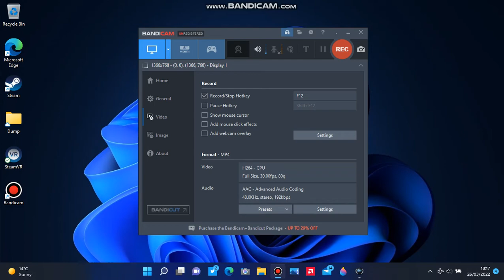Light Drive Jump